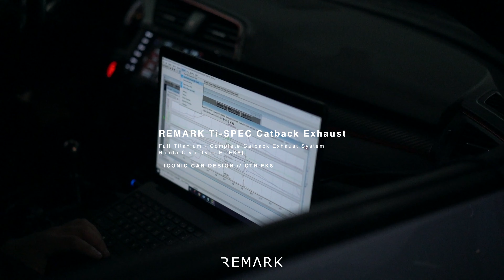REMARK Ti Spec - Honda Civic Type R [FK8] Full Titanium Catback Exhaust System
Iconic Car Design - Iconic RS CTR FK8.

The Full Titanium exhaust system is the ultimate exhaust system for the ultimate Civic.
Using REMARK design, it gives a comfortable ride without compromising FK8's potential power. Weight reduction to the maximum without cutting corners, using high grade titanium and supreme hand welded craftsmanship.

Product info:
- Highest Level GR2 Titanium
- Dual 3inch Slant Cut Burnt Tips
- Dual High Performance Mufflers
- Resonated Mid-pipe (Please inquire for Non-Resonated)
- Factory OEM Hanger Position for Easy Install
- High Quality Hand Welding
- 21 lbs Weight Reduction vs the Factory System
- Gaskets and Bolts Are Included